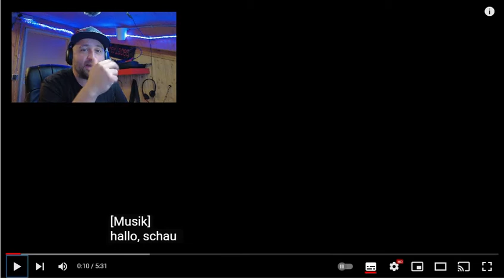ZERSTÖRUNG EINES WOHNWAGENS